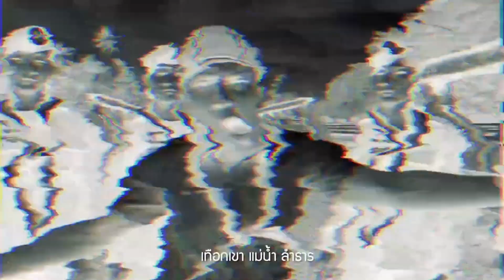รัฐบาลจะรอดไหม? ! เบื้องลึก ฝ่ายค้านตั้งเป้าให้ล่มใน ส.ค.นี้